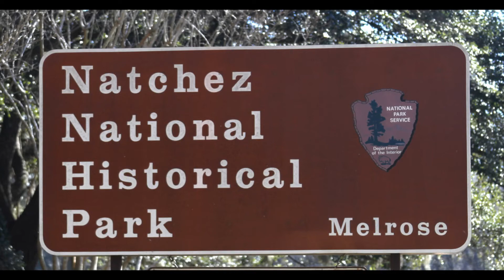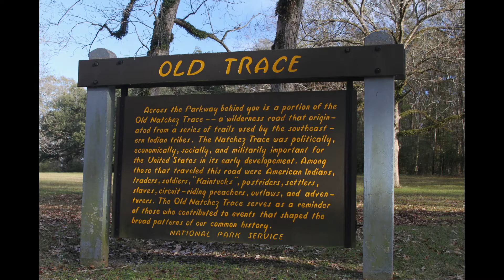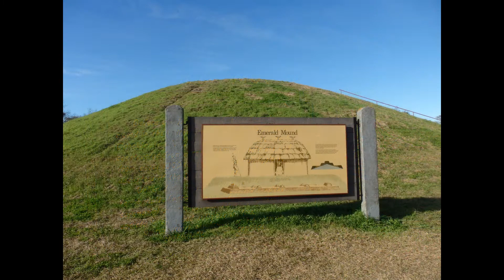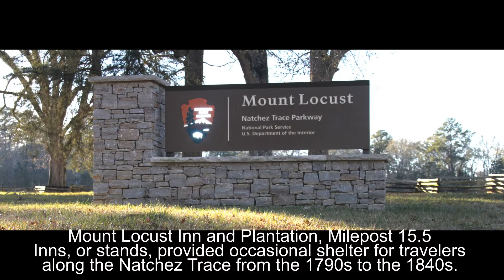Natchez National Historical Park and National Trace Parkway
My sister and I visited Natchez, MS in 6 January 2015.  We drove the southern portion of the National Trace Parkway a little over 40 miles.  We visited parts of Natchez National Historical Park in Natchez first before traveling the Natchez Trace Parkway.